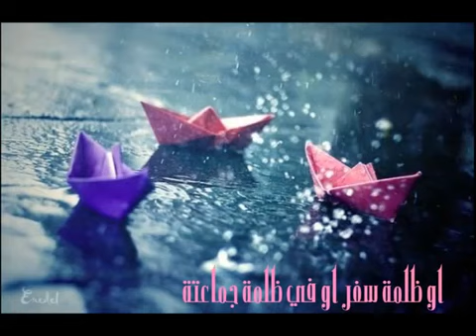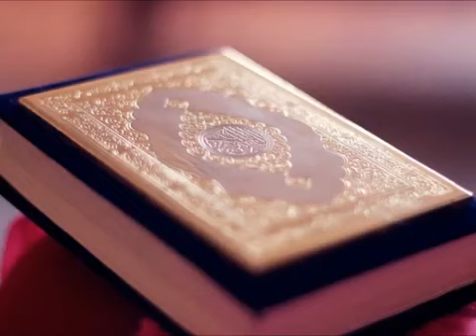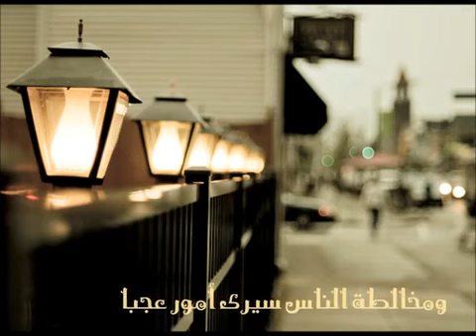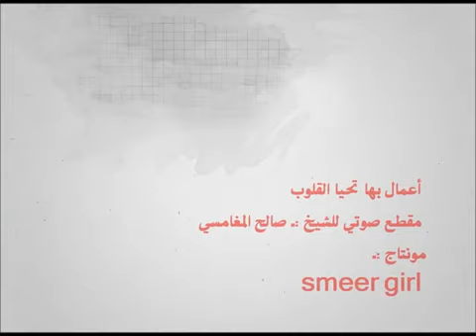الانكسار بين يدى الله فى ظلمة مكان لا يراك فيه أحد💔 حياة القلوب 👌 الشيخ صالح المغامسى 💕💕